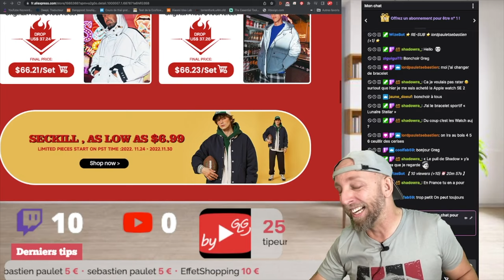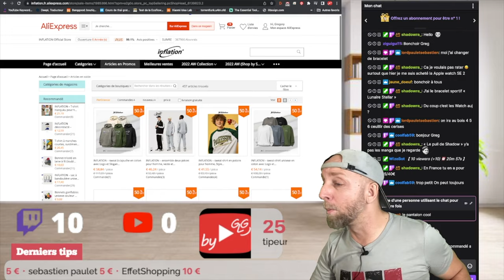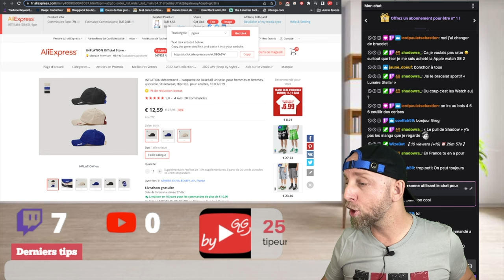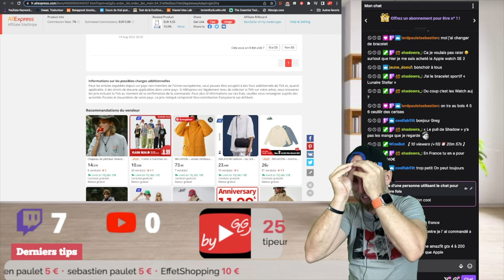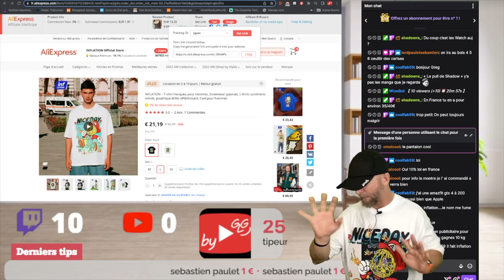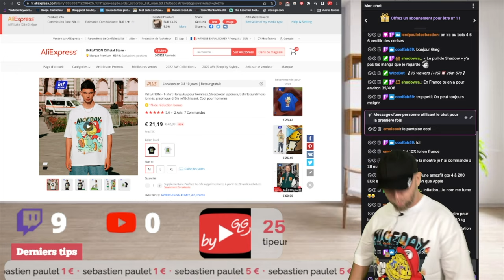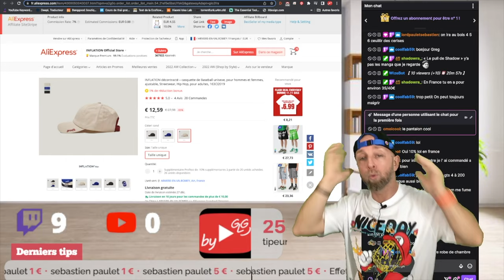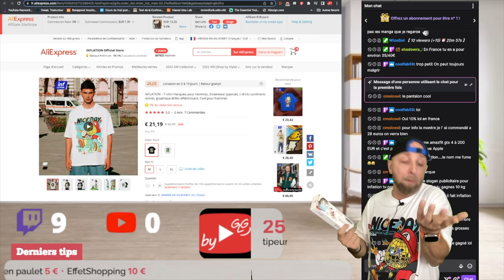Je teste la marque de vêtements inflation official store sur Aliexpress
By GLG